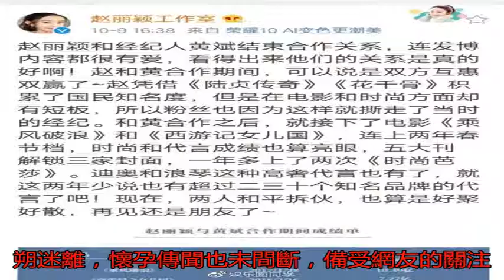趙麗穎與經紀人結束合作 工作室鬧烏龍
10月9日，趙麗穎發...